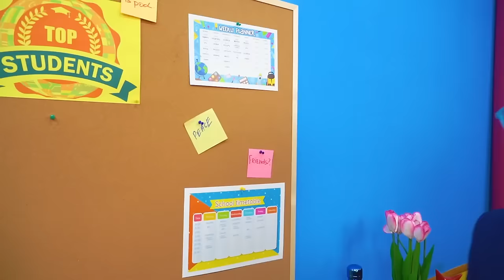Popular VS Unpopular Student in Prison || Nerd has Become Popular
Popular VS Unpopular Student in Prison - which of them will be able to get out of there? Being popular is the dream of every student, but not everyone manages to make it come true. The nerd believed in himself and decided to make drastic changes. Can it become as popular as its competitor? Or will everyone just laugh at his pathetic attempt? You will find out in our new video - Popular VS Unpopular Student in Prison || Nerd has Become Popular!